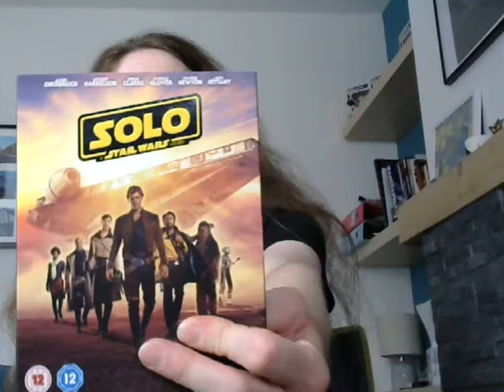Solo: A Star Wars Story Blu-Ray Review